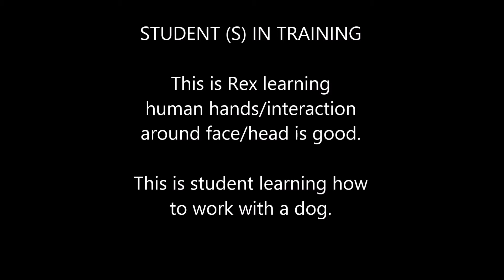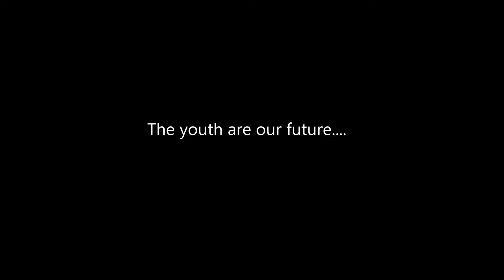Safe Haven Rex in training week 2